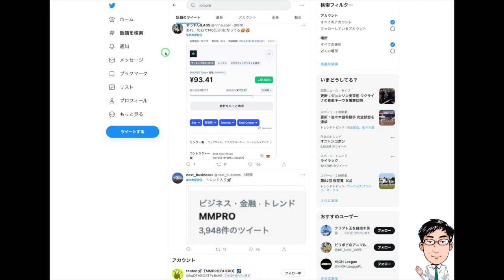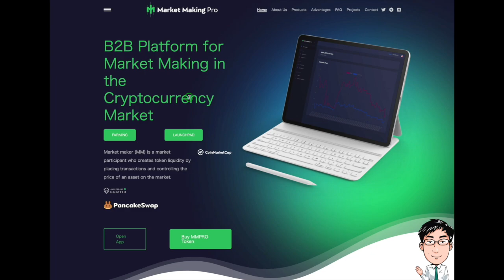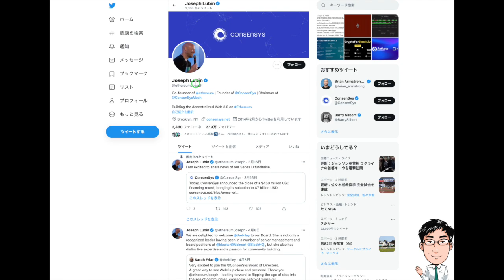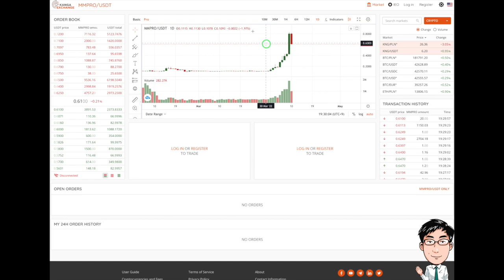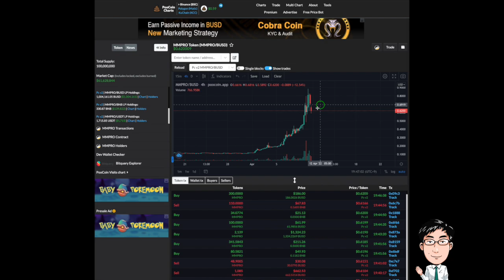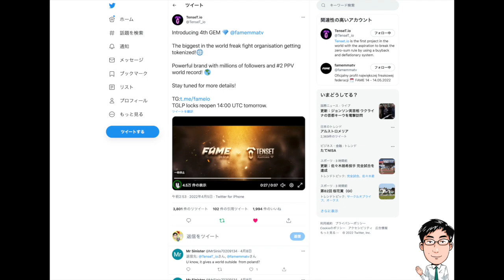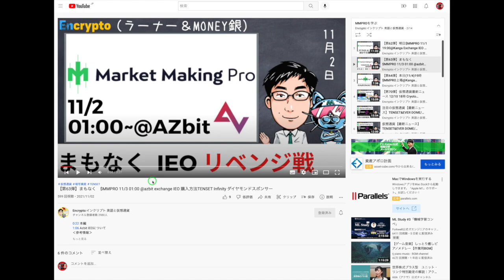【入門】10日で8倍になった$MMPRO その理由とは？特徴と注意点を解説します! ／ Market Making Pro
0:22 本編
0:38 ①ニュース
0:56 ②特徴とその強み
　　　注目のIPO Metamask関連について
4:05 ③注意点
4:58 ④情報収集
5:55  ラーナーの意見

‹今回の動画の関連情報›
●オープンチャット「mmpro(マーケットメイキングプロ)」
MMPROについて最新情報を得たい方は↓

‹おすすめのホワイトリスト›
●DAO Maker からMove to Earnのホワイトリストが発表されました！
下記ホワリス登録で、抽選で100ドル分の割り当てが当たります！

●元素騎士オンラインの$RONDを得られる大チャンス第2弾（宝くじ枠です！）
下記リンクからご登録できます↓
‹おすすめの取引所›
■Gensokishiオンラインの購入はbybit（バイビット）
■OKX登録URL(下記のリンクから登録すると、5%手数料オフ)
■バイナンス
　下記リンクより　手数料　10%OFF

■gate
　下記リンクより　手数料　20%OFF

★チャットグループのご案内
●LineオープンチャットEVERDOME Trading Surpporter Room (2000名限定)

●Lineオープンチャット METAHERO Trading Surpporter Room (500名限定)

●Lineオープンチャット TENSET (10set) ~ 公式 ~ Japan

●Lineオープンチャット「mmpro(マーケットメイキングプロ)」

‹マンツーマンのクラスを受けてみたい方は›

（仮想通貨のトークをしながら短期集中で英語を学べます!）
※7月〜1名のみ受付中です。